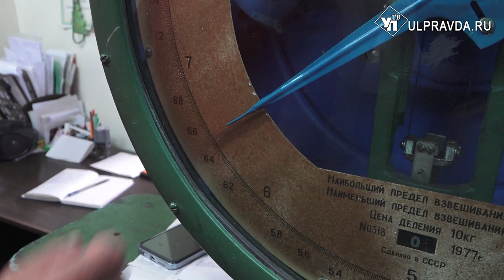Забыли или забили? Почему и куда из дворов увозят машины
Городская администрация продолжает заниматься уборкой улиц от брошенных автомобилей. Собственники не решаются избавиться от своих железных коней, оставляя их годами ржаветь во дворах. Как отмечают в мэрии, в неделю специалисты обнаруживают пять - восемь таких машин, собственники самостоятельно убирают в среднем одну - три. Остальных ждет утиль.